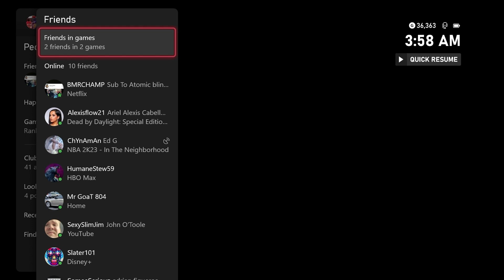Hinokami Tanjiro is The Best Demon Slayer - Demon Slayer The Hinokami Chronicles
Hinokami Tanjiro is the best in the game gotta play him in Demon Slayer The Hinokami Chronicles